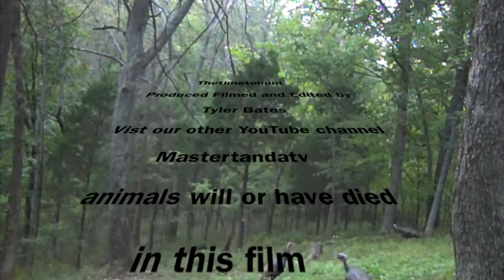Buck gets shot with Crossbow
1st Buck of the year . shot him with a crossbow . 2012 Archery season .